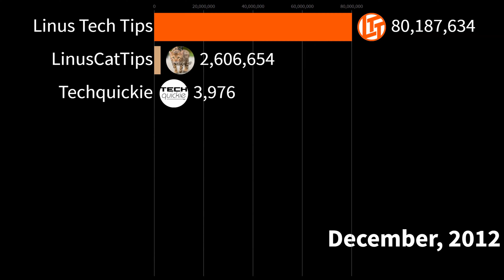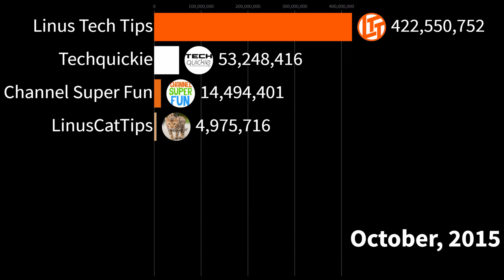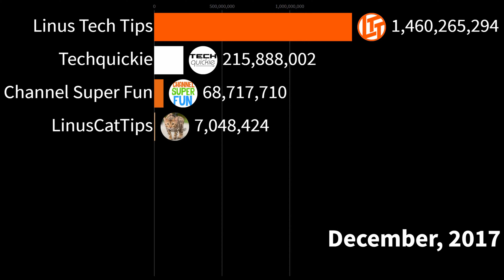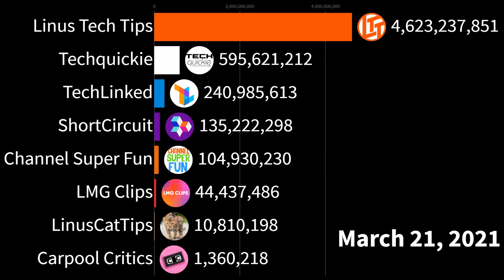Linus Tech Tips YouTube Channels Views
This video shows the views garnered by LMG YouTube channels. Linus Media Group runs a number of YouTube channels. They include Linus Tech Tips, Techquickie, TechLinked, Channel Super Fun, Carpool Critics, ShortCircuit, and LMG Clips.

Linus Tech Tips is a tech review channel focused mainly on consumer electronics with an affinity to personal computers.

LMG Clips channels uploads short clips from Linus Tech Tips WAN Show.

Techquickie is a technology explainer channel featuring short videos explaining various technologies that work in electronics.

TechLinked is a technology news channel run by Linus Media Group.

ShortCircuit is an unboxing and first impression tech channel run by Linus Media Group. It mainly features consumer electronics gadgets like laptops, cameras, smartphones, and many more.

Carpool Critics is a podcast channel run by Linus Media Group.

LinusCatTips is a pets channel run by Linus.

Source: YouTube, Web Archive, and Social Blade